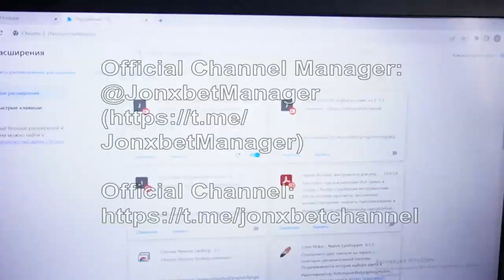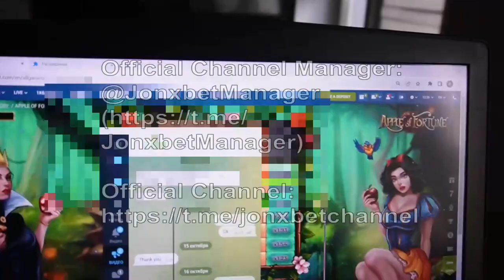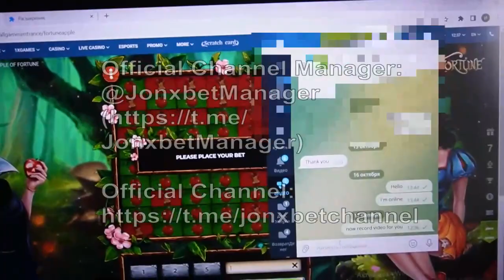Winning the assistance haka for Apple of fortune on internet site 1xBET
Today I'll show how I earn on 1xbet games.See the video all the way to understand just how it works. In this video I have used the bug which gives you the opportunity to receive every step further. One soon wait for the next video clip on this channel software for Apple of fortune and by other programs. Software for Apple of fortune gives a prize in 100% of attempts. The hack is working on Windows and Mobile and is continually updated. I'm wrapping up. friends See you at in 1xgames.

telegram account linck